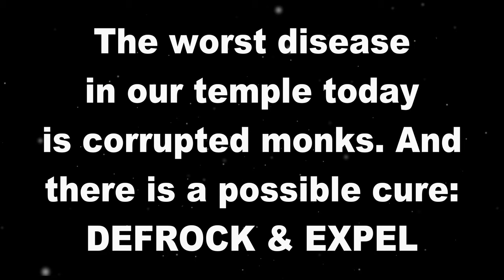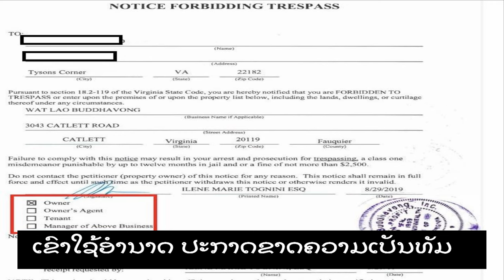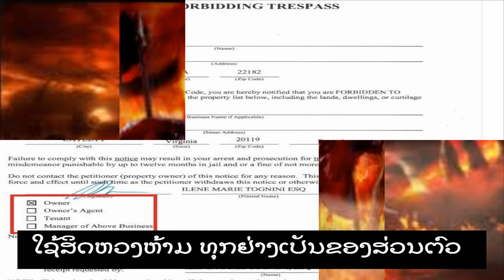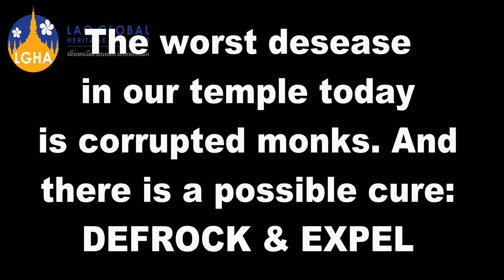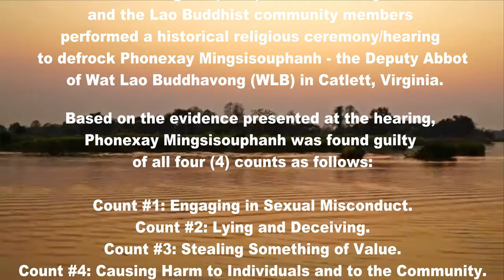LGHATube - Na Pra Jai Marn (Monk Face Evil Heart and Soul) 4K